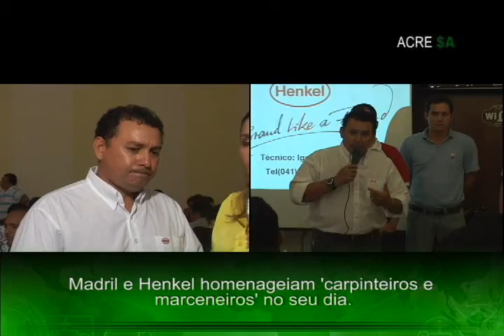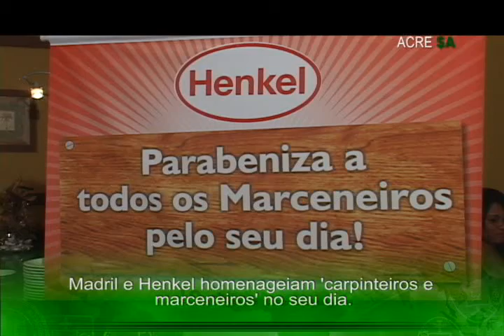ACRE SA 13 PARTE 2_NEW.avi